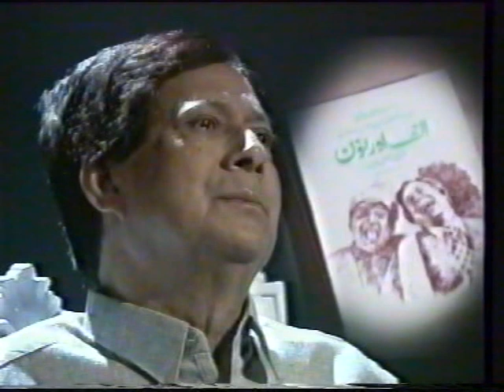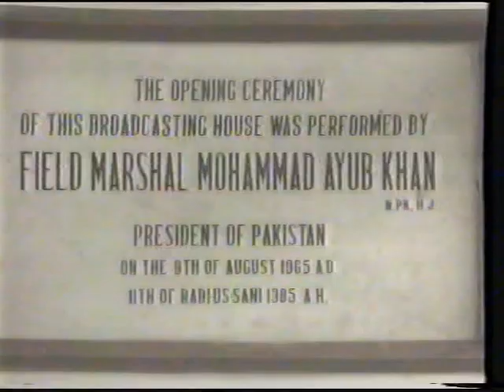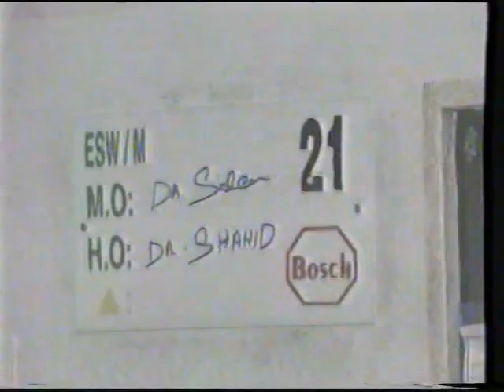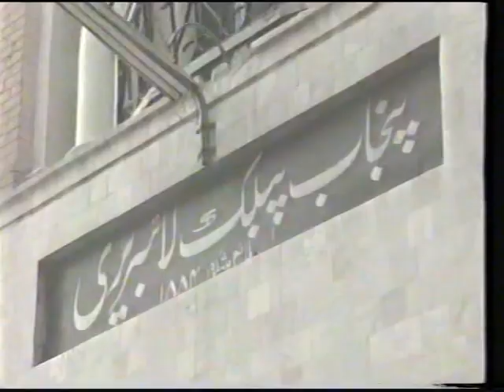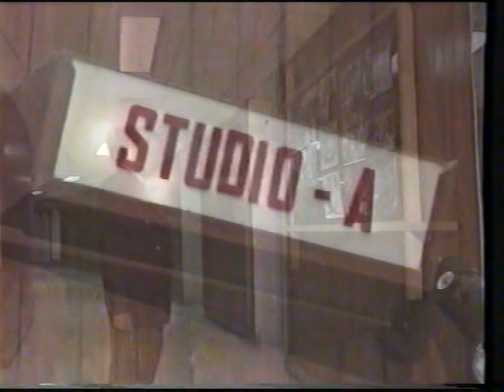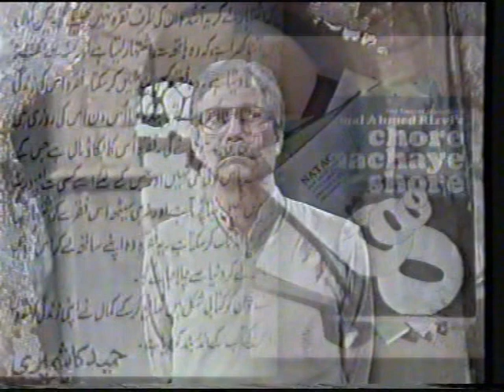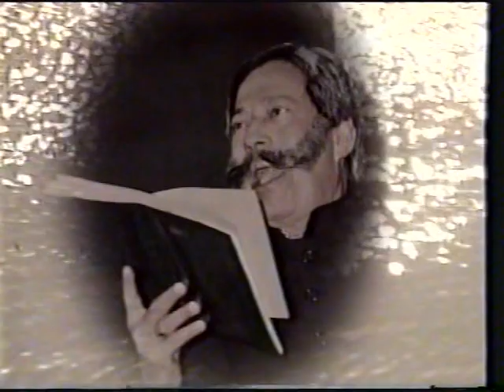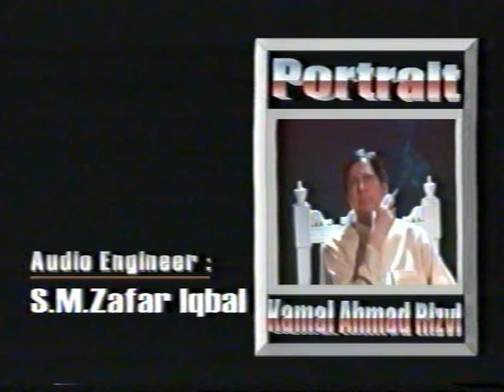A Portrait of Kamal Ahmed Rizvi